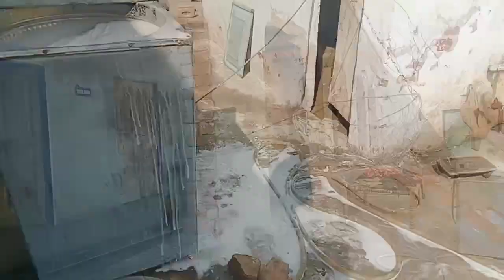How To Plaster In House Construction || Hand Wall Plastering Techniques House Wall Plaster || Home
Crete hand wall plastering work with speed Wall plastering
Home working
How To Plaster In House Construction || Home Working || House Wall Plaster || Building Plaster
 How to wall plaster in house construction | Cement sand wall plastering in house
 Iss video main hum ne apko btaya he k ap proper and good plaster kaisy kr skte hen. wall plastering is very important work in house construction.
 How to plaster in house construction |How to wall plastering
 how to plaster of house, house wall plaster, wall plaster method, house wall plaster in pakistan, house plastering in pakistan, plaster of house
 How to make plaster contract | plaster Theka  Online Mistry
 I am construction mistry by profession and makes videos about construction informatio
 Plastering Techniques|Hollow Blocks Compound Wall Inside Plastering|With Sand and Cement mixing
 Plastering Techniques/ hollow blocks plastering with Sand and Cement mixing/construction skills of construction works
 all about construction works granite works tiles work plastering works bricklaying works all elevation works all construction tips and tricks all to my channel keeping your support friends